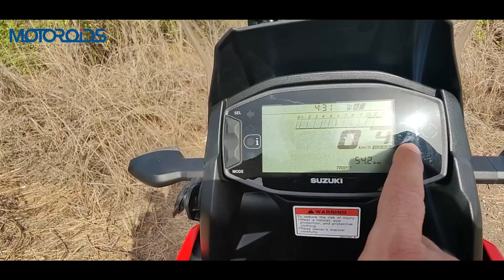Suzuki Vstrom SX 250 Review | बढ़िया क्वालिटी, कंफर्ट, परफॉर्मेंस और वैल्यू!!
Suzuki joins the 250cc dual-purpose ADV bike segment with the V-Strom SX 250. The V-Strom SX 250 is priced at ₹2.11 lakh and it goes up against the likes of KTM 250 Adventure, Yezdi Adventure, Benelli TRK 251, and BMW 310 GS. The V-Strom SX 250 is based on the Gixxer 250. The V-Strom range consists of other models too such as the V-Strom 650 and the V-Strom 1000. The V-Strom SX 250 aims to offer a good balance between everyday usability and fun-to-ride characteristics. It has an upright stance and the bike stands quite tall. This results in a seat height of 835mm which is about 35 mm more than the Gixxer 250. There is a sizeable windscreen at the front to protect the rider at high speeds. Moving down, it gets LED octagonal-shaped headlights. The beak design of this sports adventure tourer is inspired by legendary DR-Z racer and DR- BIG off-road models. The bike gets standard telescopic forks at the front and a swingarm-linked mono-shock unit at the rear. Being an ADV bike, the suspension has a longer travel than usual. Braking duties will be taken care of by disc brakes at the front and rear aided with dual-channel ABS. The V-Strom SX 250 rides on 19-inch wheels in the front and 17-inch wheels at the rear. The engine is derived from the Gixxer 250 which is a 249cc, oil-cooled engine that produces 26.5hp and 22.2 nm of torque. The engine is mated to a 6-speed gearbox. The bike weighs in at 167kg which is about 11 kgs heavier than the Gixxer 250.